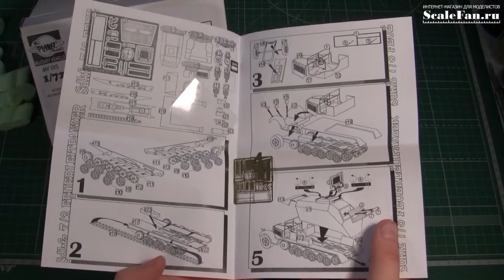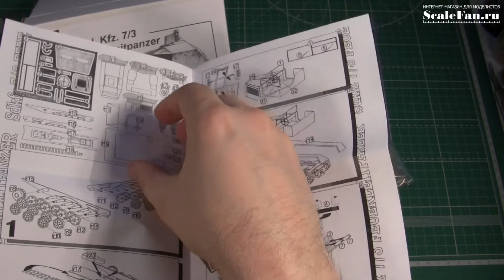CMK SdKfz7/3 Feuerleitpanzer scale model сборная модель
Сборная модель из смолы в масштабе 1/72 от фирмы СМК Чехия.
Это одно из транспортных средств, которое использовалось немцами для обслуживания ракет ФАУ-2